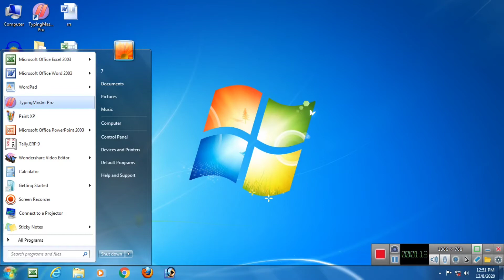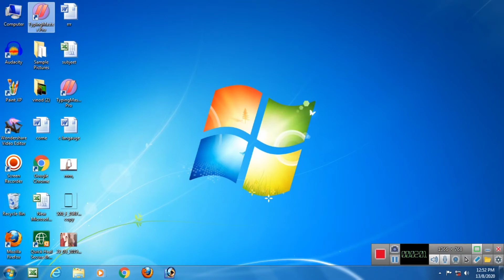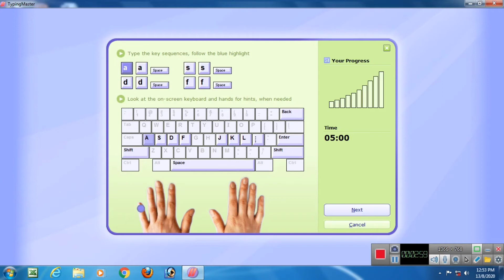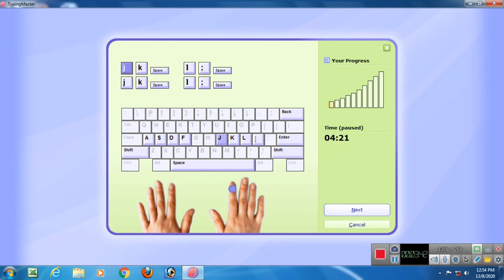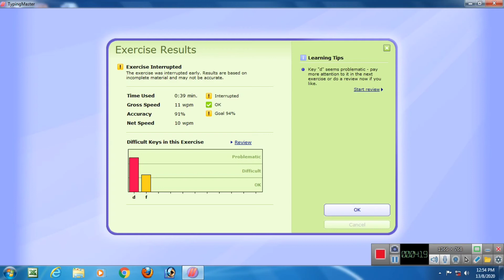How to Increase or Improve Your Typing Speed In Typing Master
Eish video mai bataya gaya h ki aapoka typing speed nahi ho raha h to aap typing master ka use karke aapna typing speed ko bahara sakte h
yadhi aapke pas aaya aapke system mai typing master nahi h to link diya hua h aap dawnlode kar install kar sakte h video ko dekhane kai liye dhandwad